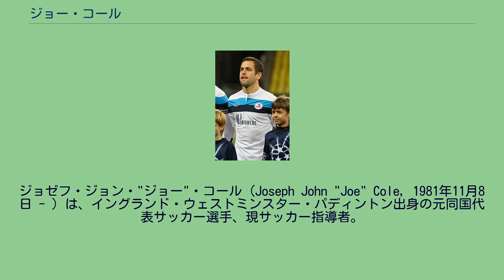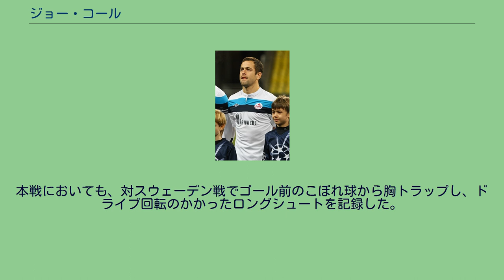ジョー・コール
タンパベイ・ローディーズの選手
ジョゼフ・ジョン・"ジョー"・コール（Joseph John "Joe" Cole, 1981年11月8日 - ）は、イングランド・ウェストミンスター・パディントン出身の元同国代表サッカー選手、現サッカー指導者。
ウェストハム・ユナイテッドFCの下部組織で育ち、1999年に17歳でトップデビューを果たした。
ウェストハムではキャプテンを努めるほどに成長したが、2002-03シーズンに自身の怪我もありチームは降格した。
これを機に2003年8月6日、CL出場と代表定着のために660万ポンドでチェルシーFCに移籍。
ロマン・アブラモヴィッチ体制初年度の注目選手の一人として背番号10を背負ったが、クラウディオ・ラニエリ監督の下ではフアン・セバスティアン・ベロンら他の新加入選手の存在もあり不遇のシーズンになった。
一方、ベロンからは、その技術の高さを絶賛された。
翌2004-05シーズンはジョゼ・モウリーニョの監督の就任に伴い、新たなポジションを得た。
シーズン当初はサブとして起用されていたが、左ウイングのアリエン・ロッベンの負傷で、モウリーニョはダミアン・ダフを左ウイングへ回し、コールを右ウイングで起用した。
この起用がはまり、持ち前のドリブルを生かしたプレーが増加。
モウリーニョの指導で守備も改善し、フィジカル面でも成長を見せた。
2009-10シーズン終了後に契約満了によりチェルシーを退団し、7月19日にヨッシ・ベナユンと入れ替わる形でリヴァプールFCに移籍。
移籍金なしの4年契約で、背番号はチェルシー在籍時と同じ10。
リヴァプールでは即戦力として期待されたものの、故障やロイ・ホジソン監督の戦術に適応できなかったこともあり思うような活躍は披露できなかった。
2011年8月31日、フランスのリールへレンタル移籍。
背番号はウェストハム在籍時と同じ26。
2013年1月4日、ウェストハム・ユナイテッドにフリートランスファーで加入し約10年ぶりに復帰した。
2014年5月に契約満了により退団し、同年7月にアストン・ヴィラFCに加入。
アストン・ヴィラでは出場機会に恵まれず、翌2015年10月16日にフットボールリーグ1（イングランド3部）のコヴェントリー・シティFCにレンタル移籍した。
当初は35日間という短期契約であったが、その後、1月まで契約期間を延長し、2016年1月7日にはアストン・ヴィラとの契約を解消、完全移籍したことが発表された。
契約期間は2015-16シーズン終了まで。
2016年5月4日、北米サッカーリーグ（アメリカ2部）のタンパベイ・ローディーズへの加入が発表された。
7月16日のノースカロライナFC戦でアメリカデビューを果たすと、シーズン途中加入ながら9得点をあげる活躍を見せ、2016年のNASL年間ベストイレブンに選出された。
2018年6月、選手兼任でアシスタントコーチに就任した 2018年11月13日、現役引退を発表。
同年12月28日、古巣チェルシーの下部組織のコーチとして復帰した。
2020年6月、退団していたことを明かした 2001年5月25日のメキシコ戦にてフル代表デビューを果たす。
2002年FIFAワールドカップのメンバーに選ばれたが途中出場のたった1度だけの出場に終わった。
UEFA EURO 2004のメンバーにも選ばれたが大会では出場機会に恵まれなかった。
なかなかスタメンに定着できなかったが、モウリーニョ監督の下で成長を遂げると、イングランド代表の課題であった左ミッドフィールダーのポジションで頭角をあらわし2006 FIFAワールドカップ予選でも活躍を見せた。
本戦においても、対スウェーデン戦でゴール前のこぼれ球から胸トラップし、ドライブ回転のかかったロングシュートを記録した。
ファビオ・カペッロ監督の下、2010 FIFAワールドカップで代表メンバー入りした。